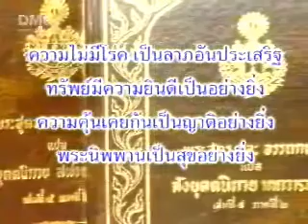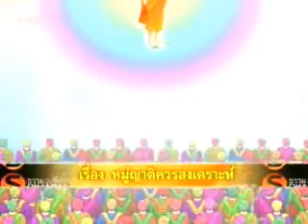หมู่ญาติควรสงเคราะห์ 1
บุญ คือสิ่งที่เกิดขึ้นในจิตใจแล้วทำให้จิตใจใ สสะอาด ปราศจากความเศร้าหมองขุ่นมัว ก้าวขึ้นสู่ภูมิที่ดี เกิดขึ้นจากการที่ใจสงบทำให้เลือก คิดเฉพาะสิ่งที่ดี ที่ถูก ที่ควร ที่เป็นประโยชน์ แล้วพูดดี ทำดี ตามที่คิดนั้น คนทั่วไปแม้จะมองไม่เห็น "บุญ" แต่ก็สามารถรู้อาการของบุญ หรือผลของบุญได้ คือเมื่อเกิดขึ้นแล้วทำให้จิตใจชุ่มชื่นเป ็นสุข เปรียบได้กับ "ไฟฟ้า" ซึ่งเรามองไม่เห็นตัวไฟฟ้าโดยตรง แต่เราสามารถรับรู้อาการของไฟฟ้าได้
วิธีทำบุญ
ทาน คือการบริจาคทรัพย์สิ่งของแก่ผู้ที่ควรให้
ศีล คือการสำรวมกาย วาจา ใจ ให้สงบเรียบร้อย ไม่สร้างความเดือดร้อนให้แก่ตนเองและผู้อื ่น
ภาวนา คือการสวดมนต์ ทำสมาธิ อ่านหนังสือธรรมะ ฯลฯ
อปจารยะ คือมีความเคารพอ่อนน้อมต่อผู้มีคุณธรรม
เวยยาวัจจะ คือการขวนขวายช่วยเหลือในกิจที่ชอบ
ปัตติทานะ คือการอุทิศส่วนบุญต่อผู้อื่น
ปัตตานุโมทนา คือการอนุโมทนาบุญที่ผู้อื่นทำ
ธัมมัสสวนะ คือการฟังธรรม
ธัมมเทสนา คือการแสดงธรรม
ทิฏฐุชุกัมภ์ คือการปรับปรุงความคิดเห็นของตนให้ถูกต้อง